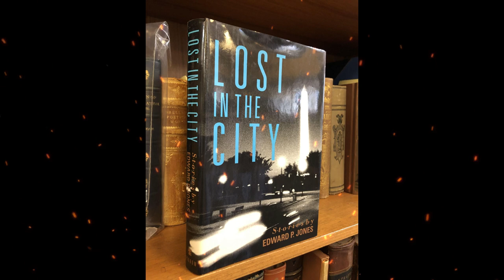Plot summary, “Lost in the City” by Edward P. Jones in 5 Minutes - Book Review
Edward P. Jones’s collection of short stories Lost in the City (1992) won the Hemingway Foundation/PEN Award in 1993 as well as being nominated for the National Book Award. The fourteen stories in the collection focus on ordinary people in the city of Washington, DC.